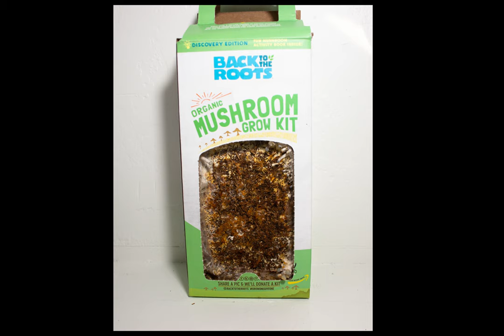Mushroom Time Lapse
Oyster Mushrooms in over 4200 images, 8-9 days of growth